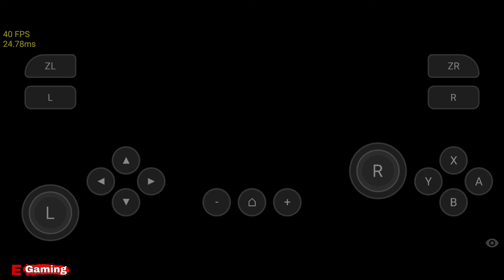Skyline(Nintendo Switch) Emulator Android EARLY DEVELOPMENT I No Video Only Audio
Skyline(Nintendo Switch) Emulator on Android. As of the moment, there is no video of the games only audio. Need to wait for future update if things will be fix.

Skyline Emulator
Skyline Emulator Android
Skyline Nintendo Switch Emulator
Skyline Nintendo Switch Emulator Android
Nintendo Switch Emulator Android
Emulator Android
Emulator
Android